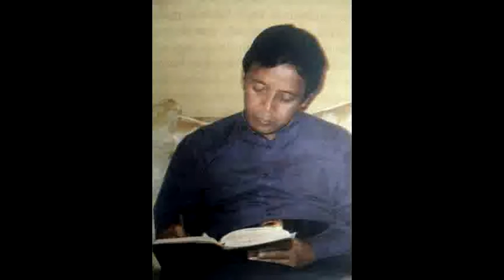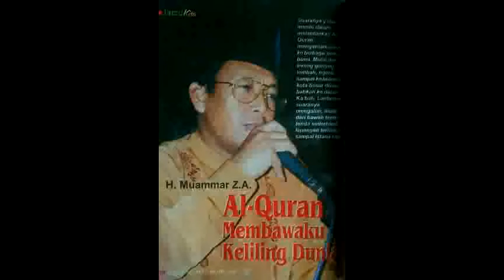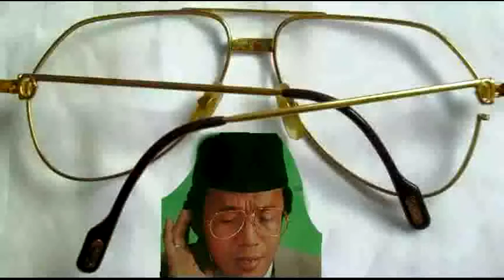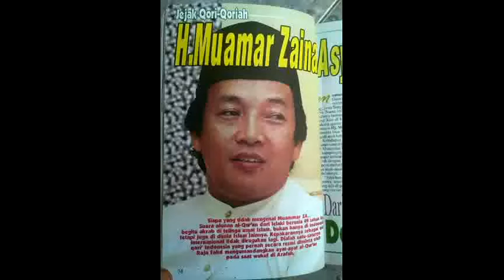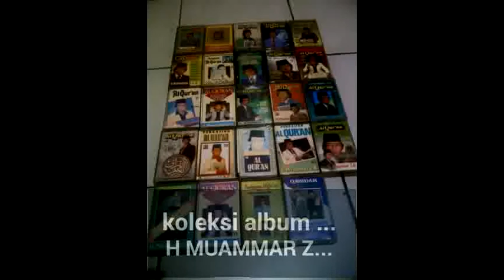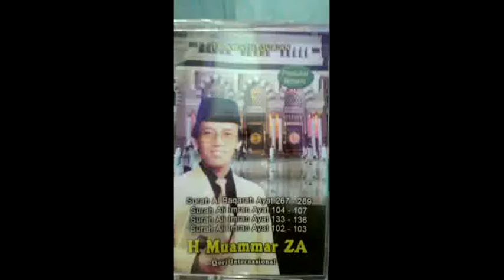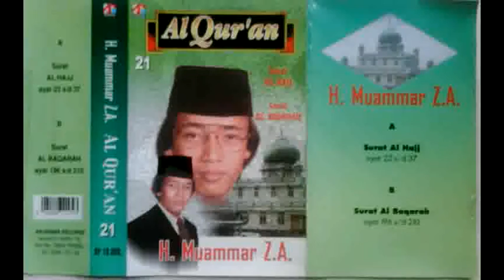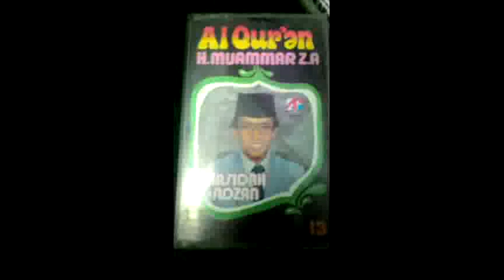H Muammar ZA Q.S As Saf 1-14 (Al Qur'an vol 16)